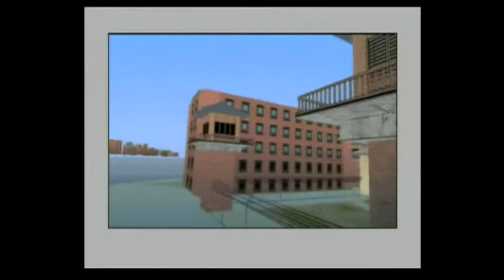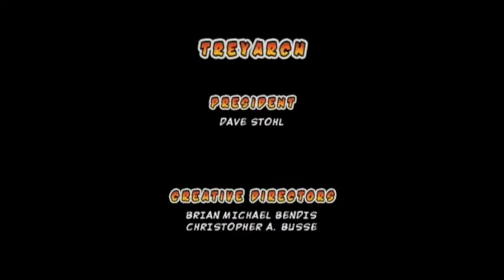ULTIMATE SPIDER MAN (2005) - Part 8 (FINALE)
Here it is; the finale to me "Ultimate Spider-Man" Let's Play and honestly, I was surprised it was this soon.